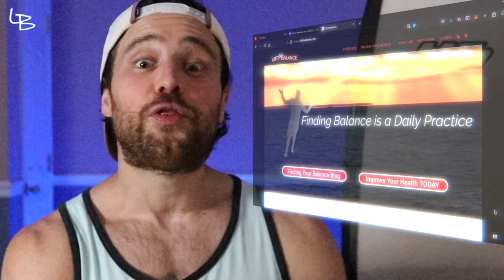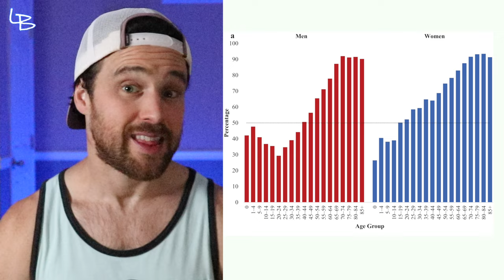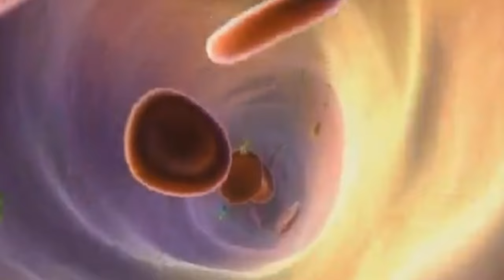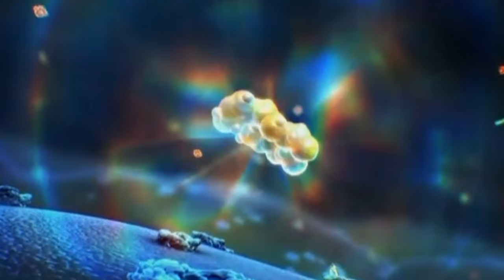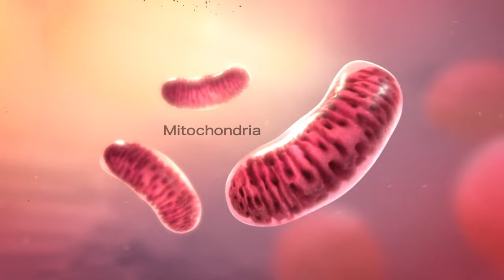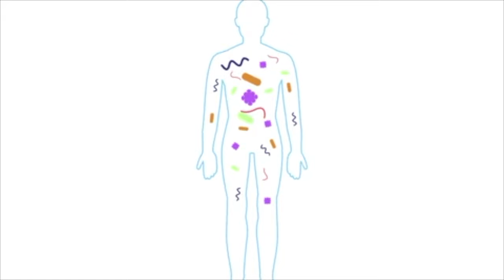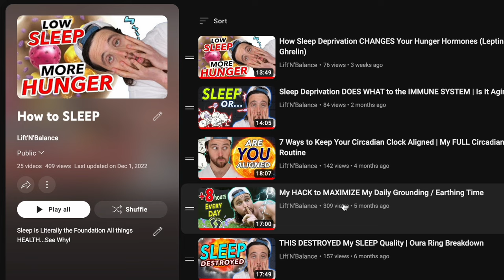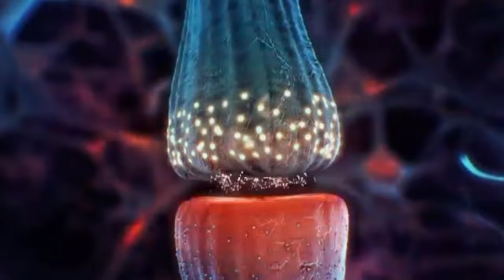The RISE of Metabolic Syndrome | Re-Claim Your Healthspan & Longevity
Our Healthspan (Healthy Years of Life) is going in the wrong direction.

Chapters:
0:00 Intro
1:12 Our Healthspan Problem
6:14 The Best Medications

SHOW LINKS!

WHAT ELSE???